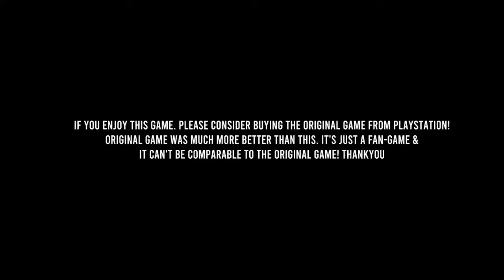This Marvel Spiderman game for android looks promising !!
This game is still in ita Alpha stage .
you can try it out here ...